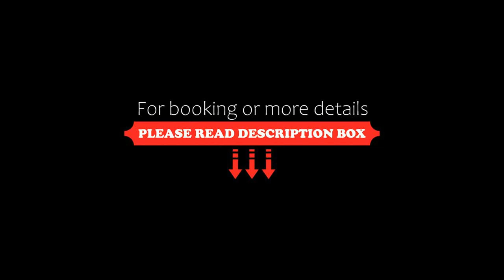Garça Branca Praia Hotel, Porto Seguro, Brazil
About Property:
Just 10 m from Taperapuan beach, Garça Branca features adult and children pools with a bar and garden area. It offers air-conditioned rooms, free Wi-Fi and buffet breakfast at its restaurant.
With a balcony, rooms at Garça Branca Praia Hotel feature a cable TV, minibar and private bathroom. They offer a bright décor and basic furnishing.
This pet-friendly hotel is 7 km from Aeroporto de Porto Seguro airport, and 6 km from Port...
Property Type: Hotel
Address: Av. Beira Mar, 1920, Praia de Taperapuan, Porto Seguro, CEP 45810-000, Brazil
Searching For
1. Garça Branca Praia Hotel - Porto Seguro - Brazil
2. Garça Branca Praia Hotel - Porto Seguro - Brazil Address
3. Garça Branca Praia Hotel - Porto Seguro - Brazil Rooms
4. Garça Branca Praia Hotel - Porto Seguro - Brazil Amenities
5. Garça Branca Praia Hotel - Porto Seguro - Brazil Offers and Deals
Audio Credit:
Track Title: Reasons To Hope
Artist: Reed Mathis